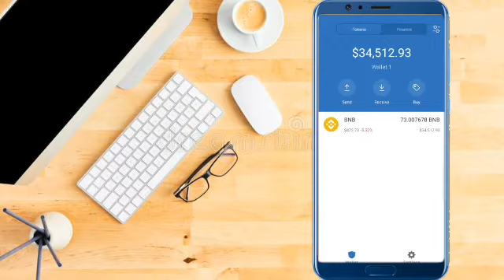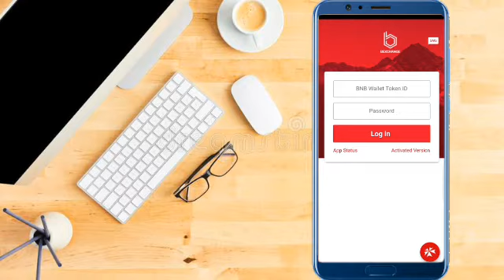How to withdraw from a watch only, how to withdraw funds from watch only trust wallet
How to withdraw from a watch only with bexchange, how to withdraw funds from watch only trust wallet

How to withdraw from watch wallet
100% withdrawal from trust wallet